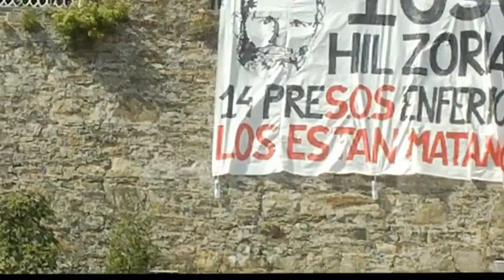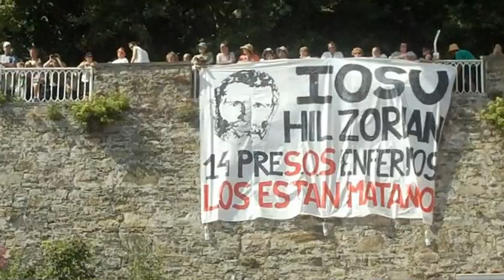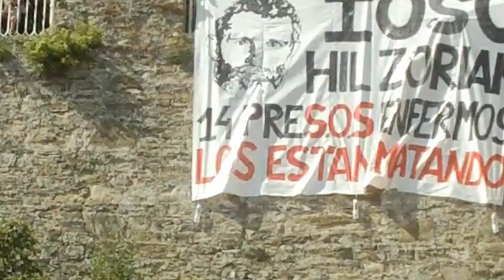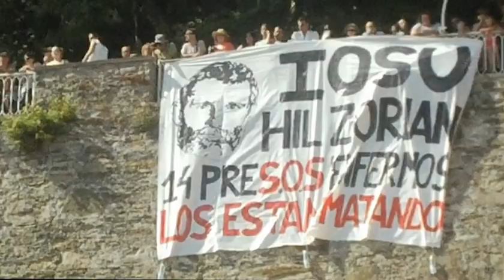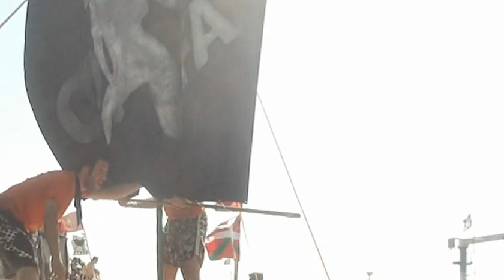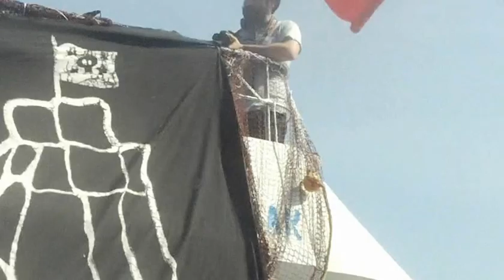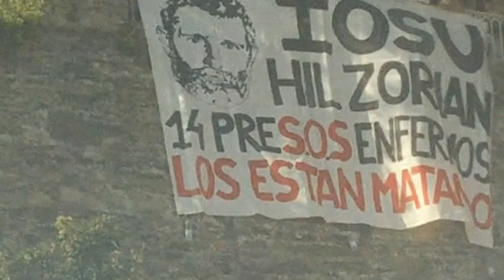Abordaia pirata Donostia 2012-8-13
Donostiako piraten 10. abordaia kaian 500 bat baltsa eta milaka piratekin, Fermin Muguruzaren kontzertu sorpresa eta guzti. Donostiako aste nagusian.